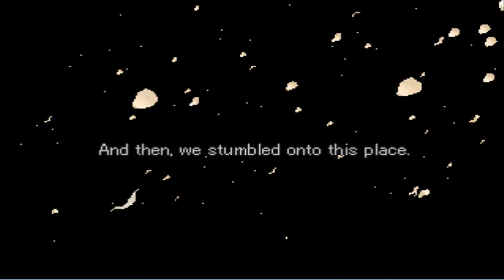Valkyrie Profile Let's Play [Part 93] - Lucian's Got Valkyrie Cooties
We send up Lucian to Asgard. But not before a very memorable scene.